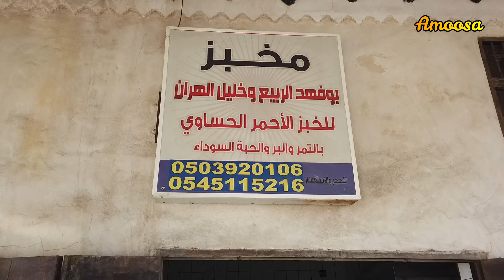رحلة الاحساء الجزء الثالث / الخباز الحساوي و مجمع العثيم